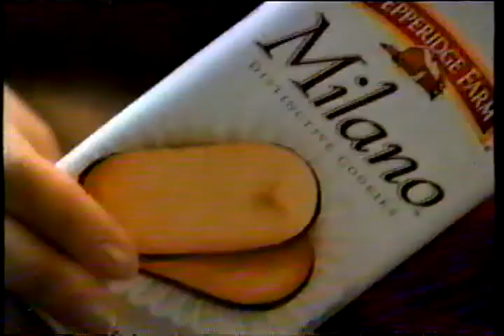2002 Pepperidge Farms Milano Cookie Commercial Bad Video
Pepperidge Farms Milano Cookie Commercial Bad Video from 2002.